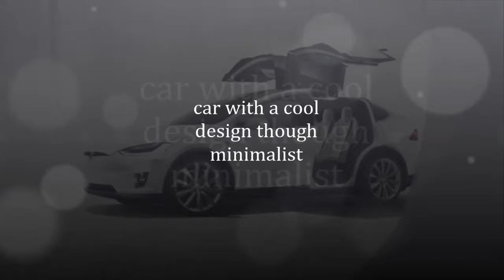Tesla Model X p90D, like the flying bird wings